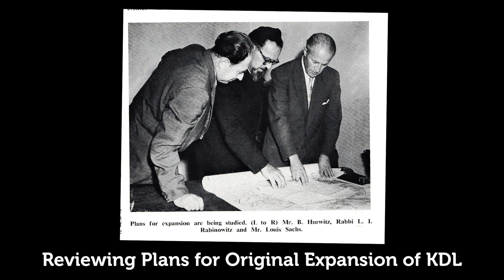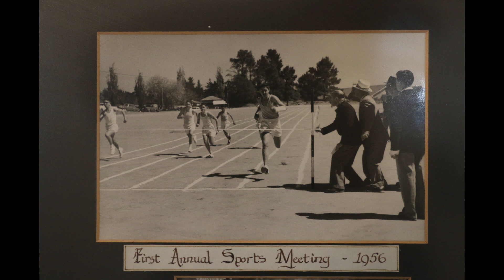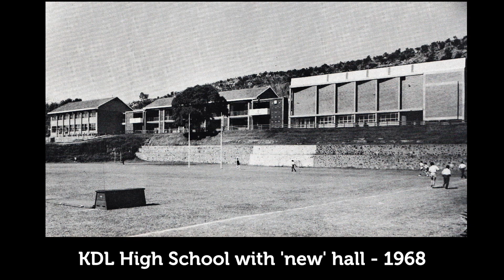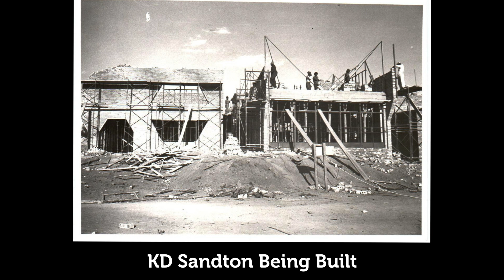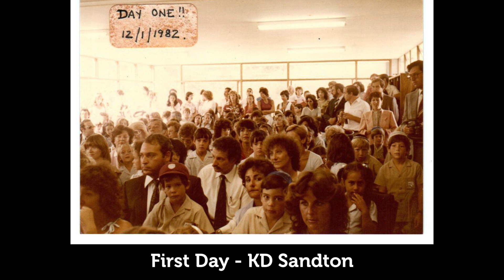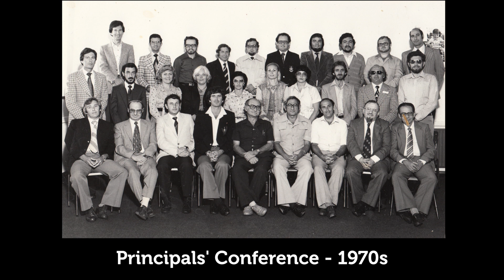History of King David Schools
A pictorial history of King David School with thanks to the King David Schools' Foundation